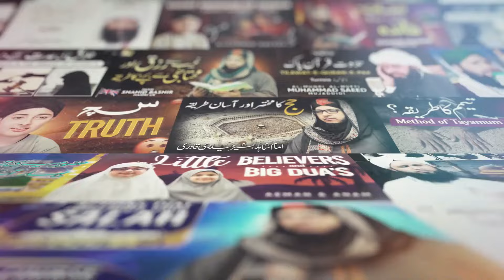Who is Prophet Muhammadﷺ - Important Lesson - Quran Hub Academy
Welcome to the Quran Hub Academy Official YouTube Channel.

Topic: Who is Prophet Muhammadﷺ - Important Lesson - Quran Hub Academy

Please note : All our footage and audio is licensed to and only QuranHubAcademy, so we request no third-party to re-use our videos.

And keep reminding, because reminding benefits the believers (51:55)

1. Invest in your kids
2. Set up an ongoing charity
3. Share beneficial knowledge

       Account Title:   Quran Hub Academy
Ask Your Questions: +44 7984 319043